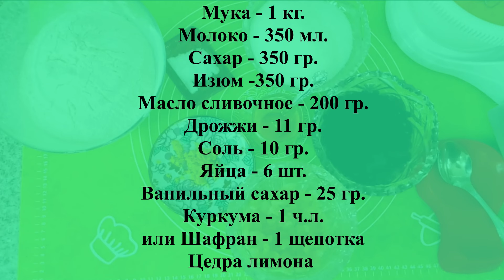Секретный рецепт Царского кулича. Самый вкусный кулич. 100% - Царский.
Самый вкусный  кулич. Царский кулич. Друзья, хочу поделится с вами уникальном рецептом знаменитого пасхальный Царского кулича! Кулич получается невероятно вкусный! Этот влажный пасхальный кулич обладает нежной, легкой структурой. Кулич, который приготовлен по этому рецепту, долго сохраняет свою свежесть и съедается быстро и без остатка. Давайте приготовим это чудесную пасхальную выпечку!
Нам понадобятся:
Нам понадобятся:
1. Мука - 1 килограмм.
2. Молоко - 350 миллилитров.
3. Сахар - 350 граммов.
4. Изюм - 350 граммов.
5. Ванильный сахар - 25 граммов.
6. Дрожжи сухие - 11 граммов.
7. Яйца - 6 штук.
8. Шафран - 1 щепотка или
   Куркума - 1 щепотка.
9. Соль - 10 граммов.
10. Цедра лимона.
11. Сливочное масло - 200 граммов.
Глазурь:
1. Белок яйца - 1 штука.
2. Сахарная пудра - 150-170 граммов.
3. Лимонный сок - 1,5 чайные ложки.
Белок яйца перемешать с сахарной пудрой лопаткой или миксером на низкой скорости. Затем добавить лимонный сок. В конце приготовления добавить 1 чайную ложку холодной воды.

Друзья, канал не имеет монетизации, автор канал не получает доход, денежное вознаграждение с канала!

00:00 Вступление.
01:09 Приготовление опары.
02:07 Подготовка ингредиентов.
04:13 Замес теста.
07:12 Приготовление куличей.
08:19 Покрытие куличей кремом.
09:31 Презентация пасхальных Царских куличей.